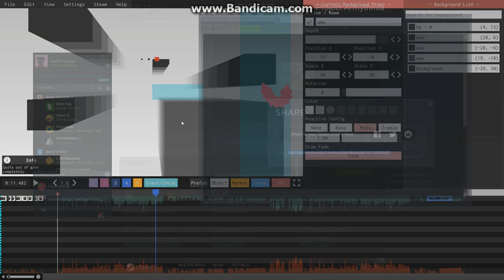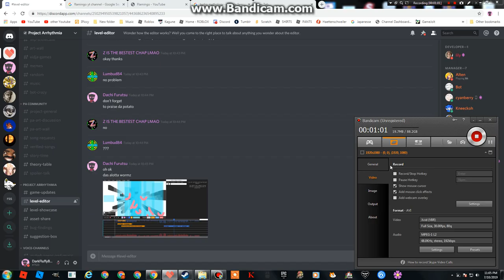Project Arrhythmia - The Earthworm Sally Theme Song